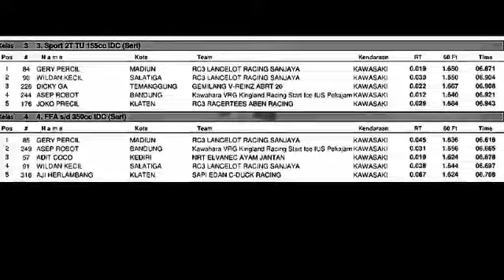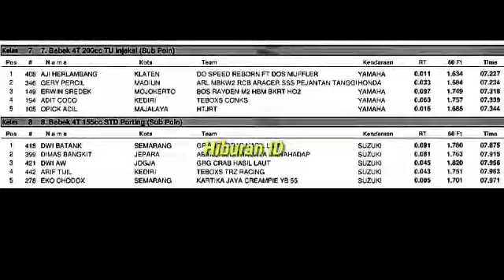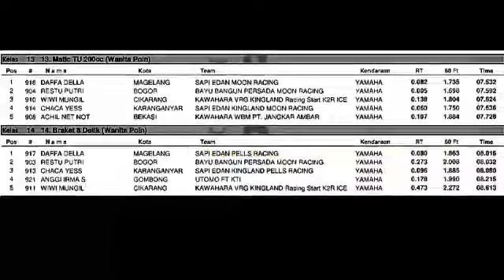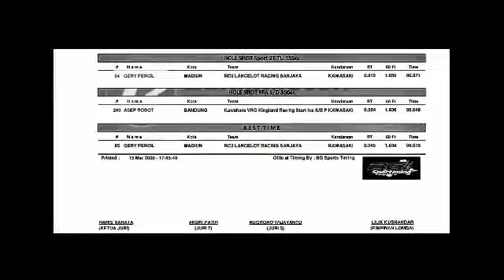Hasil Lengkap IDC Kawahara IRC Seri 1 Wonosari 2020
Kejuaraan drag bike bertajuk IDC Kawahara IRC seri 1 berlangsung di sirkuit lanud gading wonosari yogyakarta. Berikut video hasil lengkapnya